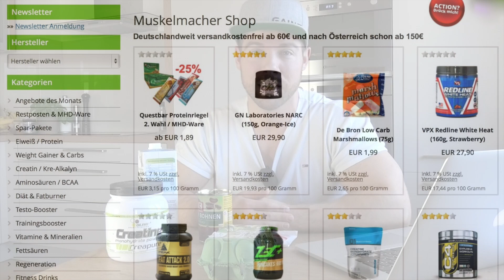Siegel und Zertifikate bei Lebensmitteln - Was ist wirklich dran?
Habt ihr Euch schon mal gefragt, welche Bedeutung Siegel auf Nahrungsmitteln und Supplementen haben? Es gibt von Jahr zu Jahr mehr Gütesiegel und Zertifikate für Lebensmittel und kaum einer blickt noch durch. In diesem Video erkläre ich Euch wie ihr rausfinden könnt, was hinter den Siegeln steckt. Auf der Seite laben-online.de könnt ihr selbst recherchieren, was hintern den Siegeln und Zertifikaten steht!

Wähle den besten Mixer